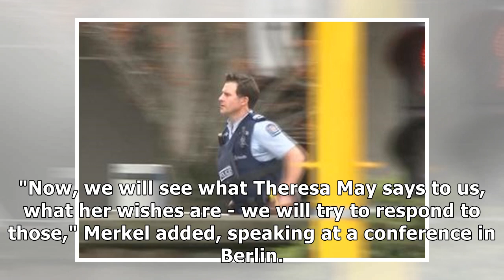Germany's Angela Merkel Ready to Fight to Last Minute for Orderly Brexit